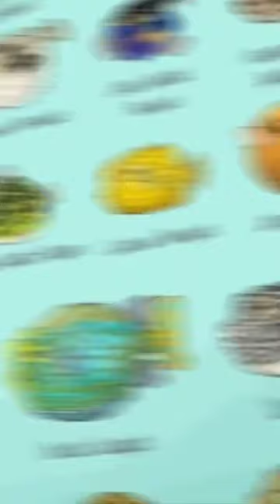puffers of the world | cubicus boxfish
The yellow boxfish (Ostracion cubicum) is a species of boxfish found in reefs throughout the Pacific Ocean and Indian Ocean as well as the southeastern Atlantic Ocean. Recorded occasionally since 2011 in the Levantine waters of the Mediterranean Sea which it likely entered via the Suez Canal, it is a species appreciated in the aquarium trade